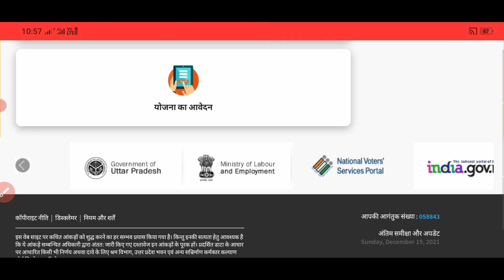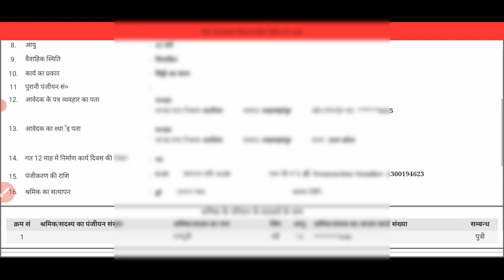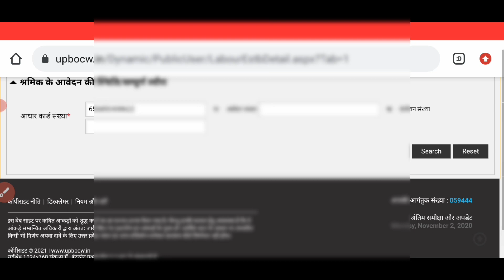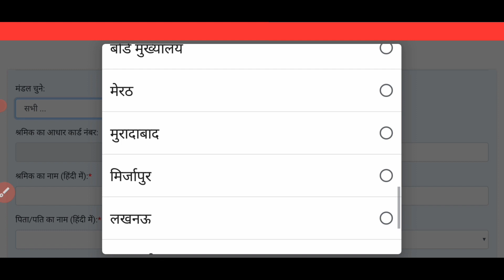इन लेबर कार्ड वालों को नहीं मिलेगा ₹2000 अगर लेना है तो जल्दी कर लो यह काम Sk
Your Quarrie

chikitsa suvidha yojana ka paisa Kisi ko Nahin milega

labour card 1000 rupaye is din aana shuru

majdoor card 1000 rupaye

साइकिल सहायता योजना

साइकिल के लिए कैसे अप्लाई करें लेबर कार्ड से

labour card Aadhar verify

 labour card me Aadhar verify kaise karen

labour card ka paisa nhai milega

labour card reject

labour card galat dastavej

labour card ka paisa nhai milega Kuch logon ko

CSC se Aadhar verify kaise karen

majdoor card ka paisa nhai milega

labour card renew Jaise kare

labour card apply online CSC

संत रविदास शिक्षा सहायता योजना

विकलांग की दशा में योजना अप्लाई कैसे करें लेबर कार्ड

लेबर कार्ड की ₹1000 की दूसरी तीसरी किस्त मिलेगी क्या
video link

labour card ki koi bhi yojana ka bajat Kaise pata kare

लेबर कार्ड का अंशदान कैसे जमा करें CSC Se

AADHAR VERIFY labour card

labour card mein Kise bhe yojana ka bajat Kaise dhekhe

SK Verma